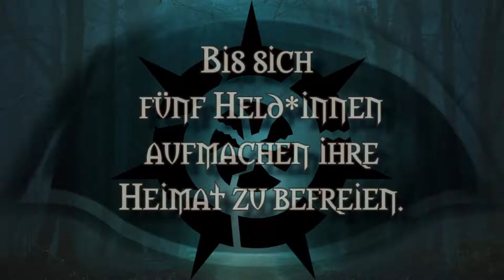[DSA] Die Splitterdämmerung #21 | Pen and Paper Rollenspiel / Erzählspiel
DSA - Fanprojekt
Pen and Paper Rollenspielrunde zu:

▬ KAPITEL: ▬

0:00 Disclaimer
0:51 Intro
02:18 Begrüßung
09:37 Start
2:34:27 Nachbesprechung

▬ Beschreibung: ▬

Wir schreiben das Jahr 1037 BF:

Seit dem Fall Borbarads ist die Rabenmark in Ost und West geteilt durch den Todeswall, der einst das Reich gegen Angreifer aus dem Osten schützte. Während im Westen das Mittelreich mit dem Wiederaufbau nach dem langen und kräftezehrenden Krieg gegen den Dämonenmeister beschäftigt ist herrschen im Osten die Jünger*innen der Erzdämonin Thargunitoth.

Viele Male haben Heere unter der Führung des Orden des Heiligen Golgari versucht den durch Borbarad dämonisch pervertierten Todeswall zu durchbrechen und die Ost-Rabenmark zu befreien. Doch bisher waren alle Versuche erfolglos. Mit der Unterstützung namenhafter adliger Verbündeten startet der Orden nun einen letzten gewaltigen Versuch, die ihm anvertraute Rabenmark endlich aus den Klauen Thargunitoths zu befreien und eine uralte Prophezeiung zu erfüllen.

Das dies ein Suizidkommando sein kann ist allen Beteiligten nur zu gut bewusst und doch sind die Zwölfe mit ihnen, denn im Osten des Walls machen sich fünf Held*innen auf, der Schlacht vielleicht die entscheidende Wendung zu verleihen.

Doch auch ein alter Feind des Golgariordens ist östlich des Walls nicht untätig. Den Verräter Lucardus von Kémet treiben schon lange ganz andere Pläne als nur die Vernichtung der Golgariten an und schon bald muss sich das Heer der Befreier nicht nur mit dem Todeswall, untoten Streitern, wilden Dämonen und Dienern der Erzdämonin auseinandersetzen sondern auch mit dem Land selbst.

▬ CAST: ▬

Elanor als Ylena von Kurkum (gefallene Amazone)
Ozzey als Astanio Armano zu Janisberg (traumatisierter Magus aus Beilunk)
Caco als Osko Gerdentaal (heimlicher Novize der Peraine)
Marot als Yandrick Eichenblatt (Spion des Orden von Golgari)
Sierra als Mora Wallrand (pragmatische Menschen- und Waffenschmugglerin)

▬ KOALIS LINKS: ▬

▬ KANÄLE DER MITSPILENDEN: ▬

▬ INTROMUSIK: ▬

"Hidden in the Dark" von Nicolas Jeudy, DARK FANTASY STUDIO

▬ KOALIS PODCASTS: ▬

Oder ihr nutzt die offiziellen DSA Regeln für das Spiel mit Inrah-Karten. Das Prinzip ist das gleiche.
Regeln findet ihr in "Aventurische Meisterschaft" S.74ff

▬ RECHTLICHES: ▬

von Nicole Engelmann & Moritz Schmid

Hinweis zum Thargunitoth Bild:
Entnommen dem Computerspiel: Das Schwarze Auge: Demonicon /published by Kalypso Media

Hinweis zu offiziellen DSA Grafiken und Inhalten: „DAS SCHWARZE AUGE, AVENTURIEN, DERE, MYRANOR, THARUN, UTHURIA und RIESLAND sind eingetragene Marken der Significant Fantasy Medienrechte GbR. Die Verwendung der Grafiken in diesem Video erfolgt unter den von Ulisses Spiele erlaubten Richtlinien für Videoinhalte. Eine Verwendung über diese Richtlinien hinaus darf nur nach vorheriger schriftliche Genehmigung der Ulisses Medien und Spiel Distribution GmbH erfolgen.“